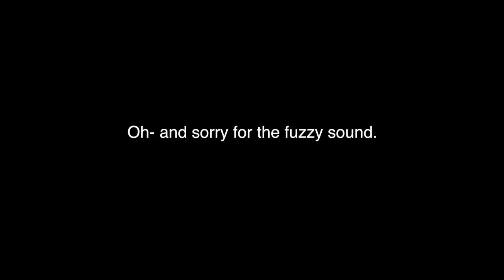DetectiveEdit - TVSB Summer Camp